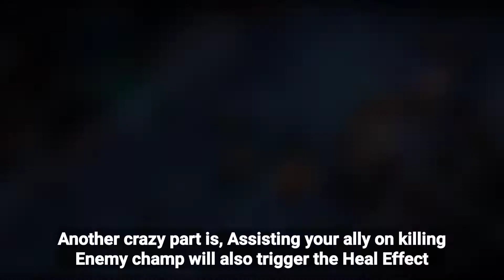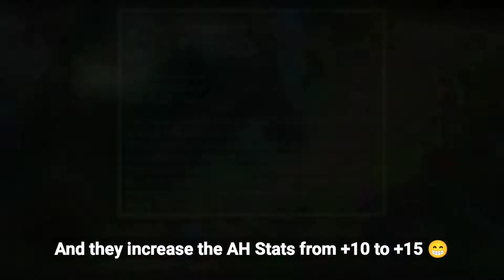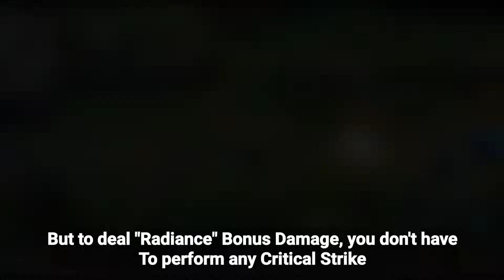ADJUSTED/REVAMPED ITEMS ANALYSIS & PREVIEW - WILD RIFT PATCH 3.1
Today, I'm going to review some of the adjusted items in Wild Rift Patch 3.1 ＾ω＾

If you're curious about how this new adjusted items work, kindly watch this video till the end, Thanks 🙏
Time Stamps :
00:00 Intro
00:16 Death's Dance
02:17 Winter's Appoach / Fimbulwinter
03:44 Hextech Megadrive
04:20 Solari Chargeblade
05:25 Outro
[Kel Azard]

1. Xander - Reading Night
2. Tennyson - In Circles